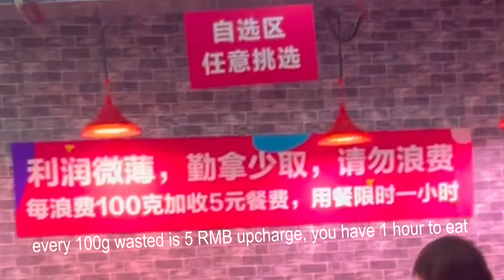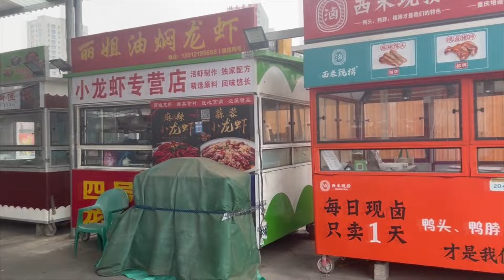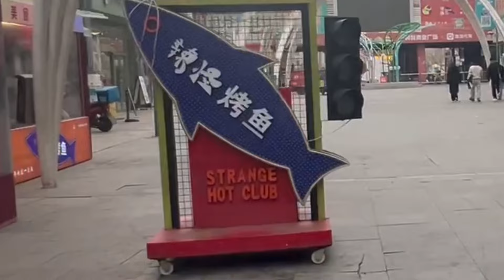$3 BUFFET | Exploring Abandoned Night City | Day 3 China Vlog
to celebrate the new boywithahalo song I took my grandparents to an all you can eat buffet that I found, you won't believe how cheap it was! then we went urban exploring around Tianjin, found an abandoned street food town and took a walk around Aocheng!